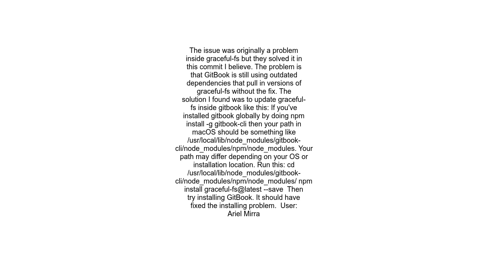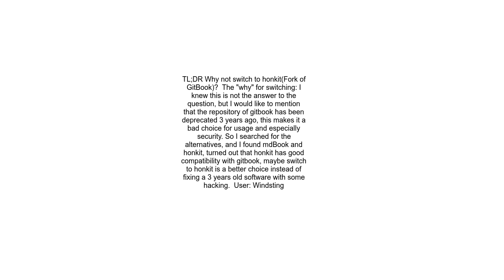Gitbook cli install error TypeError cb apply is not a function inside graceful fs